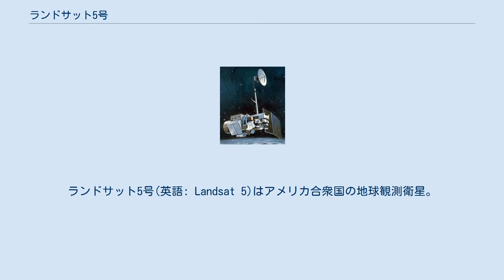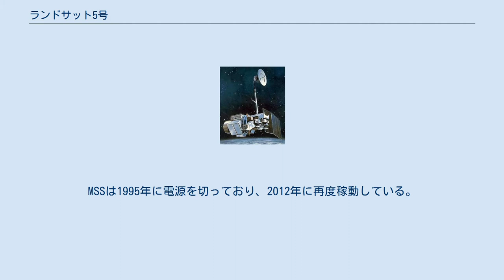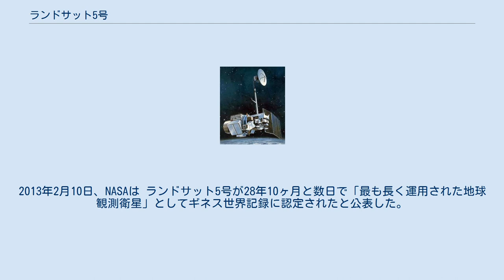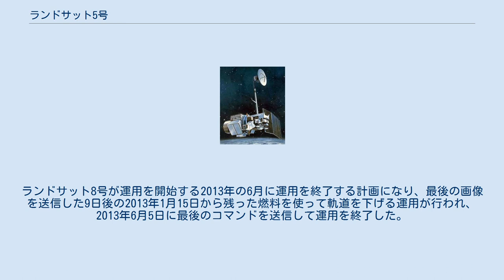ランドサット5号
ランドサット5号(英語: Landsat 5)はアメリカ合衆国の地球観測衛星。
ランドサット計画の5機目の衛星であり、1984年3月1日に打ち上げられた。
当初の目標は衛星画像の全世界的な集積記録を提供することであり、アメリカ地質調査所(USGS)によって運営され、情報が集められ、USGSの地球資源観測科学部から配布された ランドサット5号はその長い運用が特に有名である。
低軌道では最も長く持続した人工衛星である。
 最大通信帯域幅は85Mビット/秒であり、705.3kmの高度に展開されており、地球全体を走査するのに16日かかった。
 衛星としてはランドサット4号と同型であり、元々バックアップと考えられており、同じセマチックマッパー(TM)とマルチスペクトラルスキャナ(MSS)などの装置が搭載されていた。
MSSは1995年に電源を切っており、2012年に再度稼動している。
 ランドサット5号は設計寿命を大幅に上回り、もともと3年のミッションであったがさらに20年以上継続された。
2009年3月、ランドサット5号は25周年を迎え、元々3年の計画を22年以上上回った。
その後2013年6月まで28年間運用された。
 2005年11月26日、バックアップ太陽電池アレイドライブが異常な挙動を示した。
太陽電池アレイドライブは太陽と太陽電池の間の適切な照射角度を維持している装置であるが、太陽電池アレイドライブの回転が散発的になり、太陽電池アレイが電池の充電に必要とする電力を提供できなくなった。
電池への電力を維持することは宇宙機の適切な運用を維持するために非常に重要である。
バックアップで無い第一太陽電池アレイドライブも似たような状況になり2006年1月に故障した。
これらの結果、撮像作業は中止された。
1ヶ月間の調査と2006年1月の試験の後、新しい操作手順が開発され、ランドサット5号は再び通常の運用を継続できるようになった。
 2009年12月18日、ランドサット5号の通信機に技術的な問題が起こった。
データダウンリンクは北米経由で画像を取得する試験が成功したため、2010年1月7日に復旧した。
この試験では唯一のこっていた進行波管アンプ(TWTA)を利用した。
残っていたTWTAは実際には主TWTAで1984年に打ち上げた際は運用が行われていたが、1986年から87年にかけて幾つかの問題が起こったため主TWTAは利用を止められ、副系の冗長TWTAが現在まで利用されてきていた。
USGSのフライトオペレーションチームは最初の成功裏の通信に副TWTAの22年間にわたる運用の間に得られた教訓を主TWTAにも適応できた。
 通信システムの一部を構成する重要な増幅器の能力の変動によって、画像取得は2011年11月18日から90日間中断された。
USGSは衛星が27年間の宇宙での運用を経て寿命に近づいているとした。
 2012年3月、ランドサット5号は投入されてから28年の運用を祝賀された。
2012年4月にMSSが成功裏に再起動された。
2013年2月10日、NASAは ランドサット5号が28年10ヶ月と数日で「最も長く運用された地球観測衛星」としてギネス世界記録に認定されたと公表した。
 2012年12月21日、USGSはランドサット5号のジャイロスコープの一つで障害が続いており、数ヶ月以内に運用を終了すると発表した。
衛星は3つのジャイロスコープを搭載しており、機能するために2つは必要であった。
ランドサット8号が運用を開始する2013年の6月に運用を終了する計画になり、最後の画像を送信した9日後の2013年1月15日から残った燃料を使って軌道を下げる運用が行われ、2013年6月5日に最後のコマンドを送信して運用を終了した。